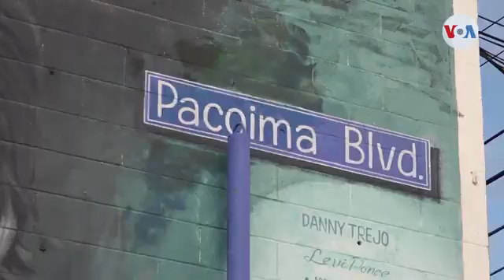Rushing Waters el mural que resalta el valor de la comunidad en Pacoima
Entrevista con el muralista Levi Ponce el cual resalta el valor de la comunidad en su arte en Voice of America.